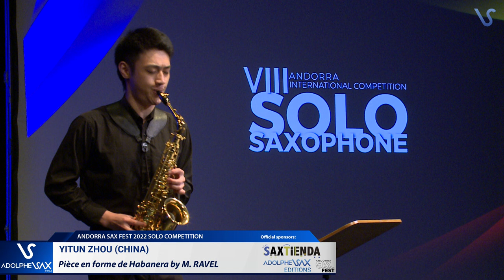Yitun Zhou - Piece en forme de Habanera by M. Ravel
ANDORRA SAX FEST 2022.